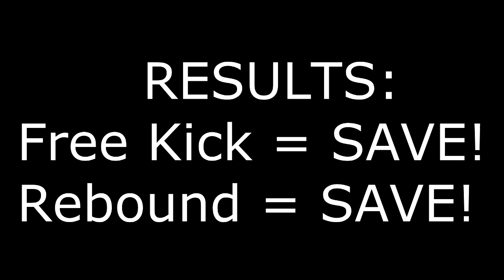"Transgenders" - Fifa 15 Pro Clubs Funny Moments - Xbox One #7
Welcome to a video by The Wangersl We're a bunch of twats who take the piss out of each other. Let's get 30 million subs!

These are all funny clips that have been recording when we have been playing. Expect videos at 3 pm from Billy and 5 pm from Harry.